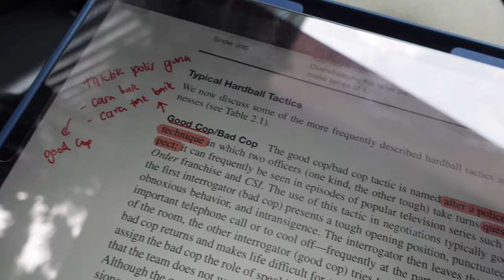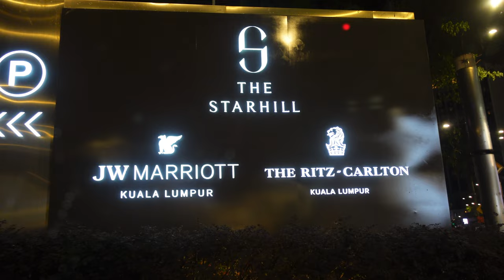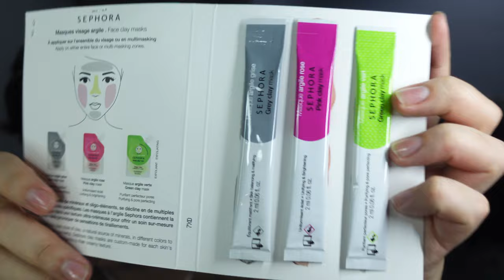vlog; Iftar at JW Marriot & The biggest SEPHORA in the world!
Hey Guys! welcome back to my yt channel with another vlog! So for today's video, my family and I went to JW Marriot Kuala Lumpur for an Iftar! The most exciting part is I went to the biggest Sephora in The WORLDDD! It is very exciting moment but sadly cannot record a a lot of footage ☹

xoxo,
Hafiz